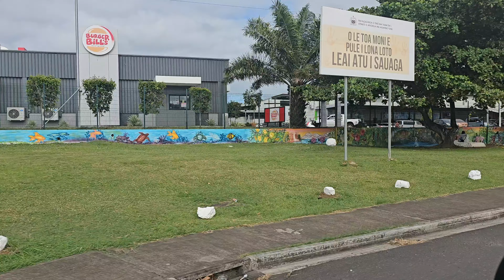LOCAL EATS TO TROPICAL TREATS IN BEAUTIFUL SAMOA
Welcome to our Local Eats to Tropical Treats in Beautiful Samoa video.
We appreciate the support and hope your enjoy this video of Local Eats to Tropical Treats in Beautiful Samoa

We Mike & Lil are Crypto Day Traders and as crypto traders we have the flexibility and opportunity to travel! We are based across New Zealand and Sydney Australia and call both Countries home.  As Mike is Born & Bred in North Carolina USA you will often find us visiting there too.  We started this channel to firstly share our Crypto Journey to discover the many hidden gems while traveling and decided to use the time we traveled to visit and support local small businesses.  Not only do we enjoy the food, we have visited some amazing spots and met some great people along the way.  We enjoy sharing many special moments and hope on our journey we will meet you too.  Thank you for supporting our channel.

Stay Blessed
Mike & Lil x